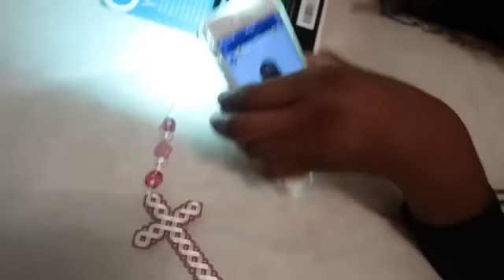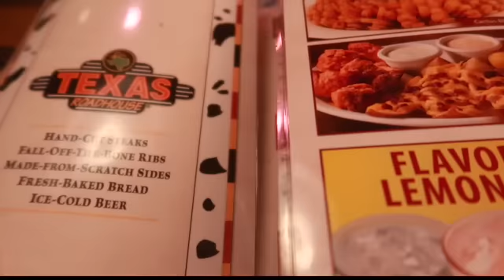VLOG | We're Both Sick | Last Dinner With My Dad | Christmas Decor Shopping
What's Up Fam. Happy Friday. If You're New Here and You Love Drama Free Vibes. I'm Your Girl.